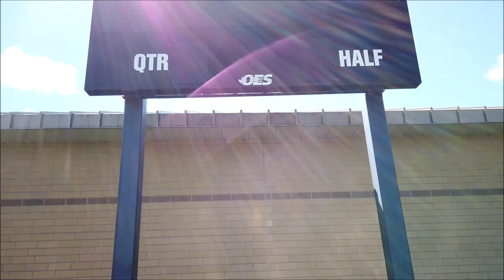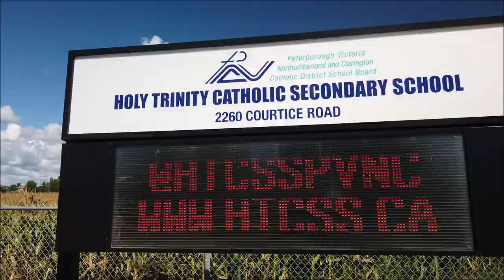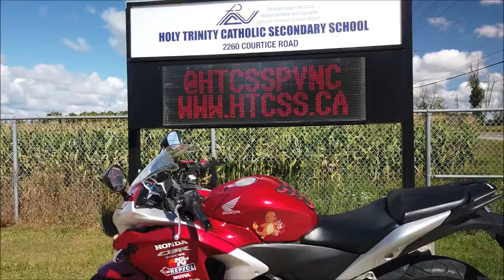JayWalkerPOV Productions Presents : A Throwback To HT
In time for the upcoming school year, this POV / Drone video is dedicated to fellow alumni, current & future students / staff of Holy Trinity Catholic Secondary School in Courtice, Ontario.
The video hopes to brings back many memories from inside these walls, the classrooms, and on the playing field.
Praying that everyone continues to stay safe & healthy as schools start opening up once again.

Scenes shot with a DJI Mavic Mini & DJI Osmo Pocket.

08.19.20